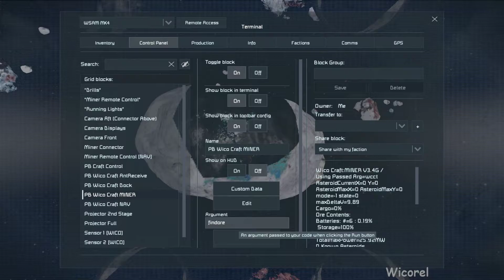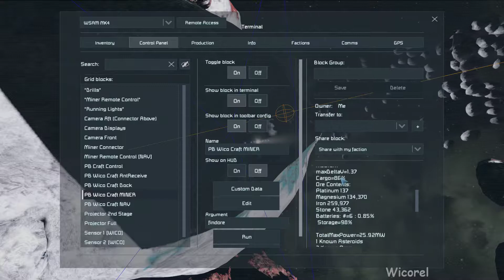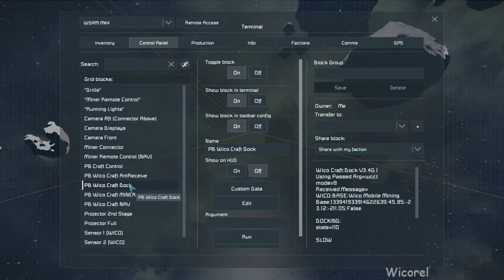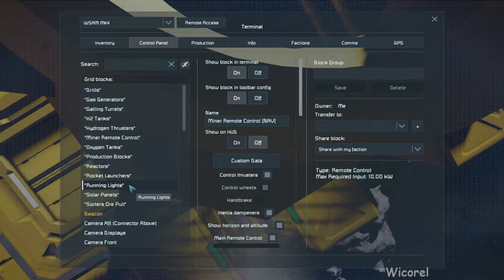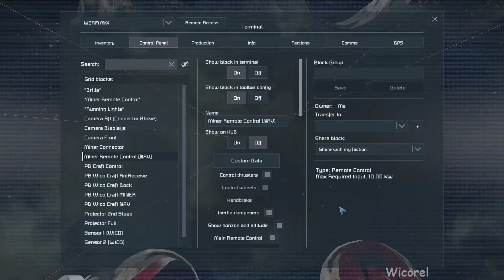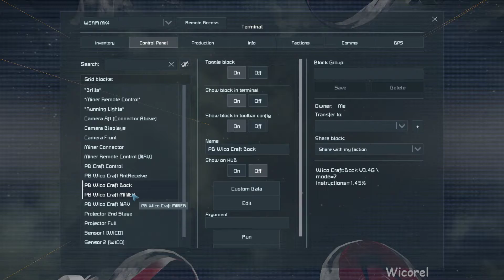Wicorel Automated Miner MK4 testing Single Bore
Test of my automated miner doing a single targeted bore run.